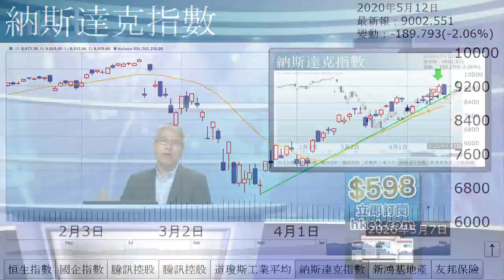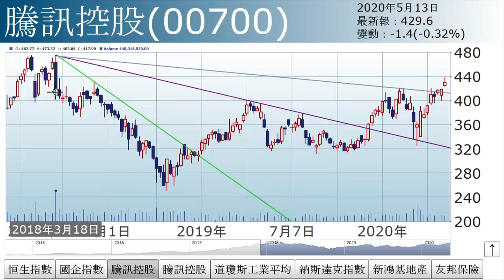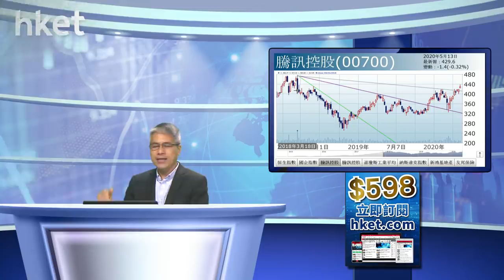孫運喜︰騰訊530元？（2020年5月13日）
【香港經濟日報】《iMoney》主編孫運喜表示，究竟騰訊能否升抵530元？從業績來看，對股價上升動力有幫助。……（更多內容：